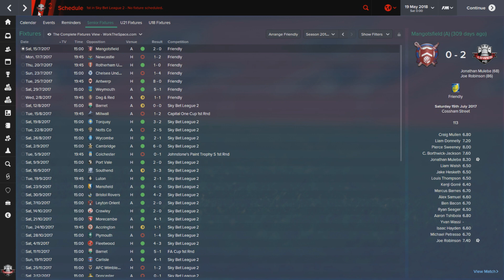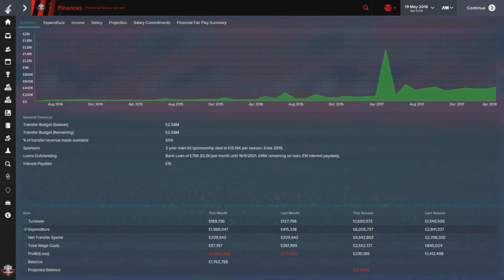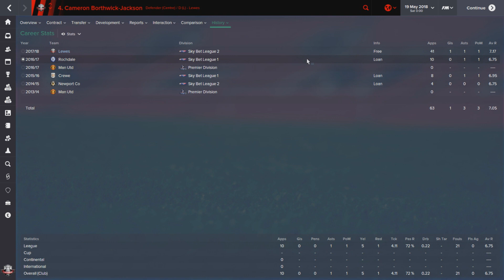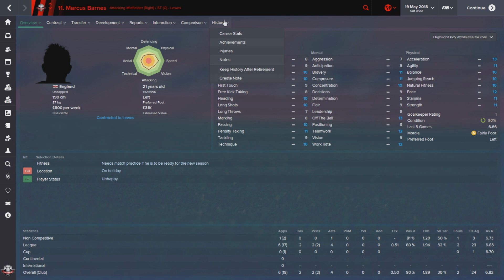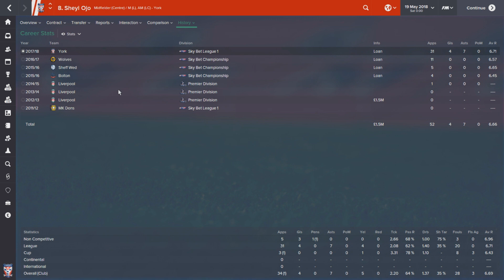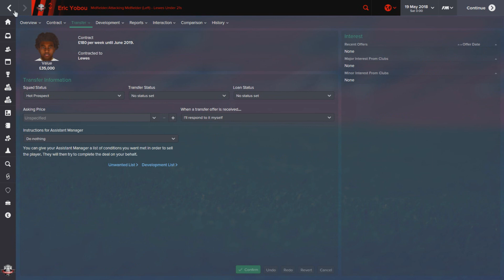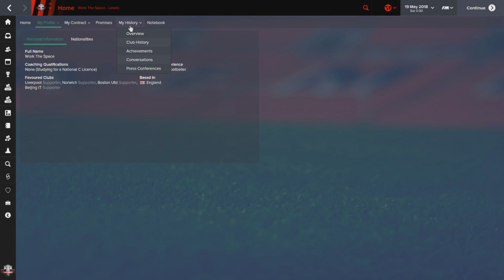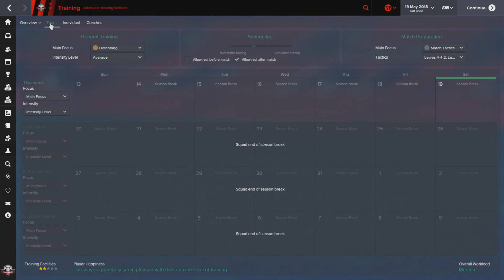Tracksuit to the Top: Episode 34 - End of Season 4 Review | Football Manager 2015